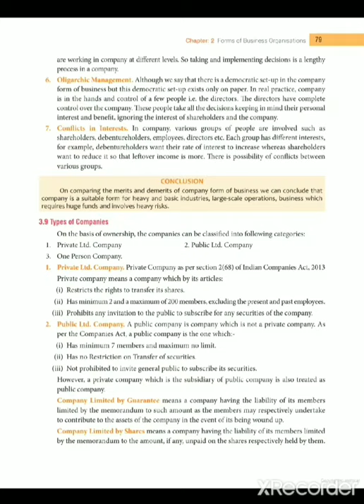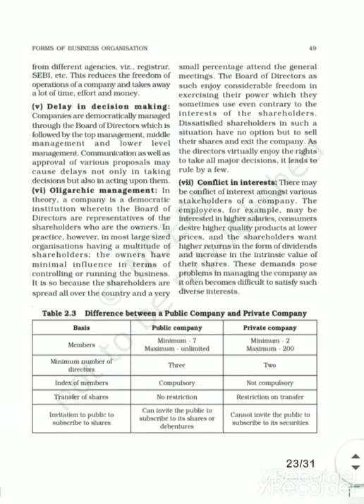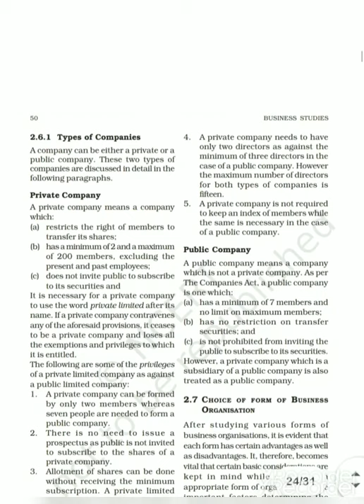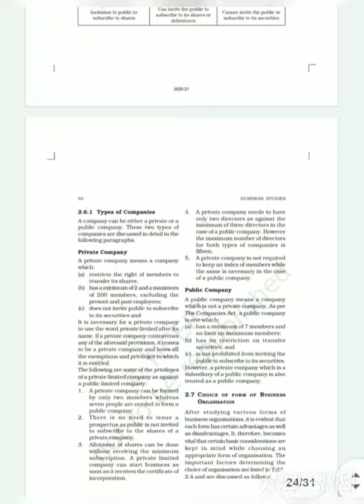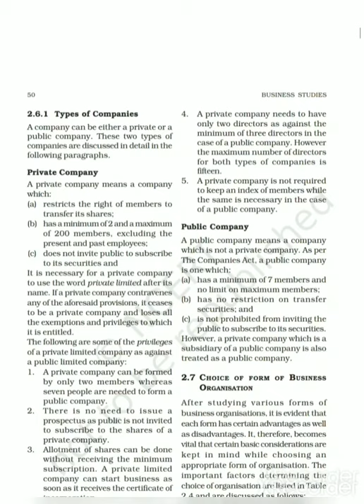CLASS 11 (CBSE) | Business studies | 2.10 Forms of Business Organisations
There are 4 main types of business organization: sole proprietorship, partnership, corporation, and Limited Liability Company, or LLC. Below, we give an explanation of each of these and how they are used in the scope of business law.